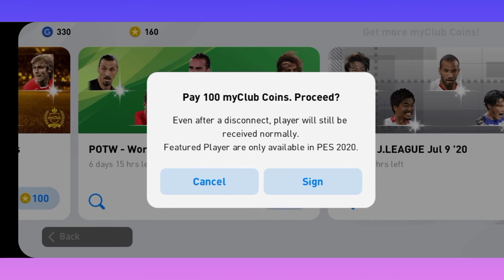Pes2020 potw pack opening 😱😱 griezmann ibrahimovic best potw pack opening 300 coins